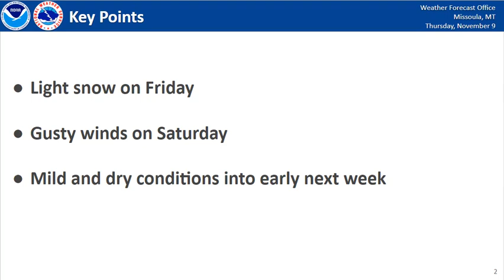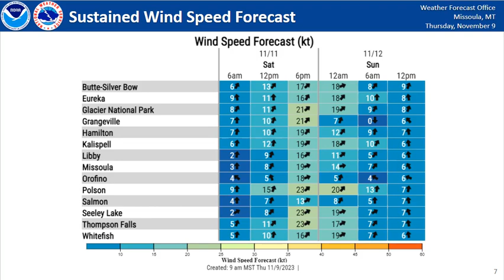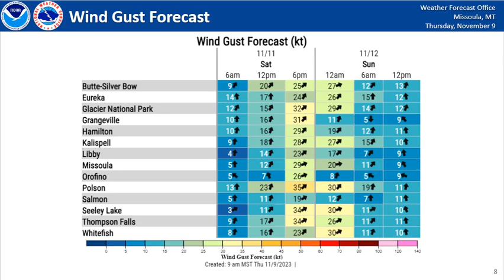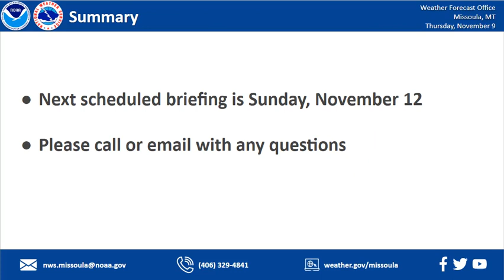NWS Missoula Weather Briefing - November 9, 2023